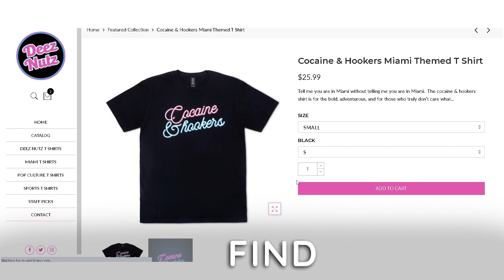Deez Nutz T-Shirts - Where to Buy Funny T-Shirts Online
Known for our classic "Deez Nuts" Shirts, we also sell the following t-shirts and are rapidly expanding into other funny apparel.

🍸Tua / Tyreek 2024
🍸Cocaine & Hookers (Miami Vice Script)

We're growing like crazy so please follow along for other t-shirt launches!